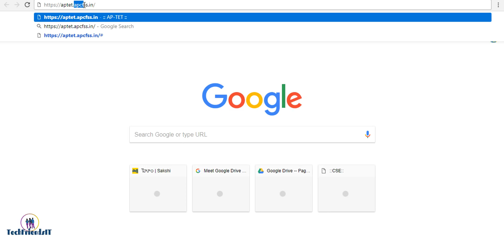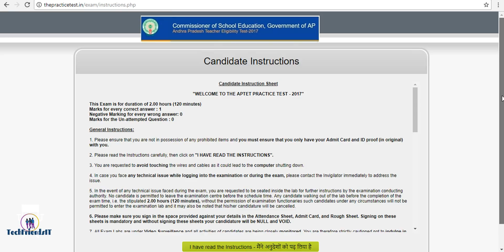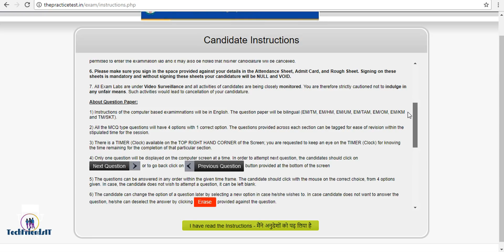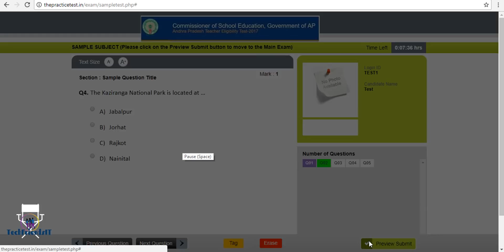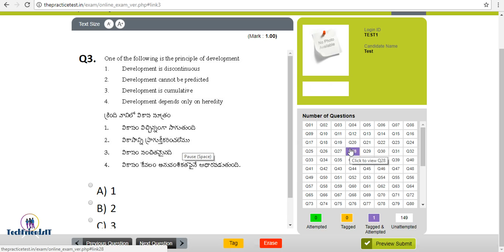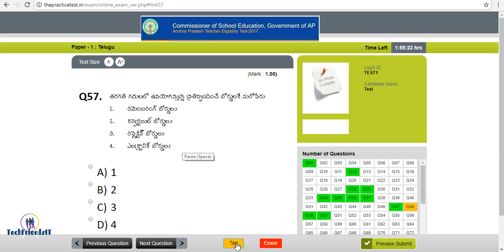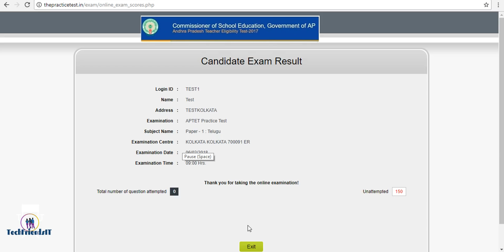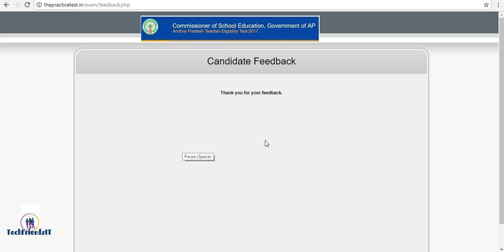AP TET MOCK TEST RELEASED||TET LATEST NEWS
HOW TO WRITE ONLINE EXAM STEP BY STEP EXPLANATION